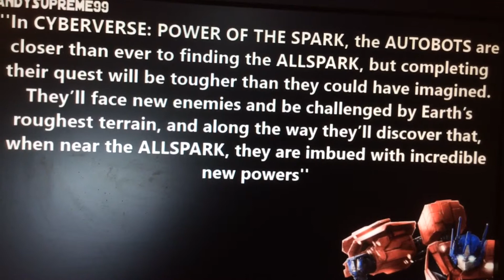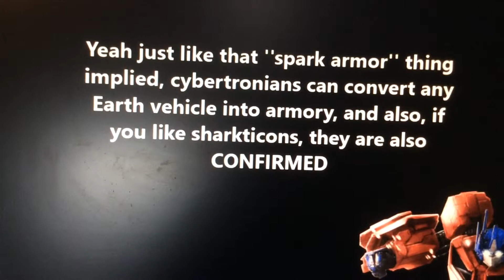Transformers Cyberverse: Power of the spark Synopsis